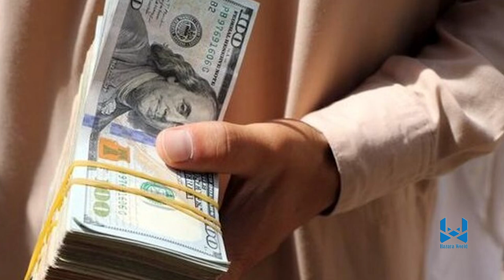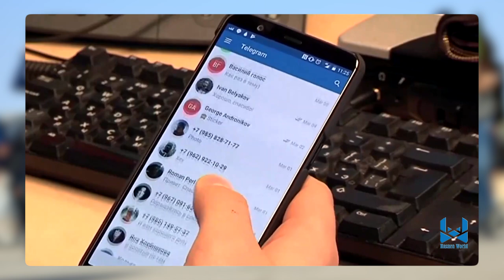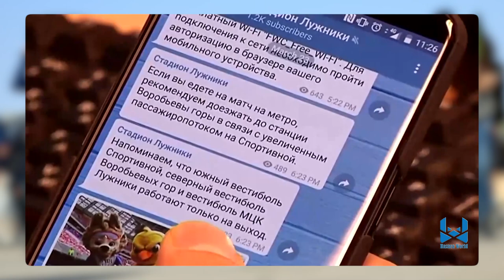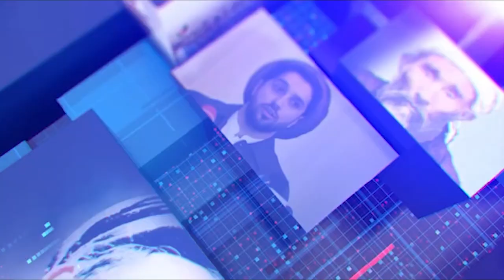Hazara World 6 pm News 25 August.خبرهای ساعت شش هزاره ورلد ۴‏ سنبله ۱۴۰۳